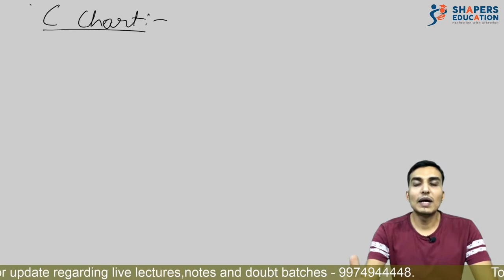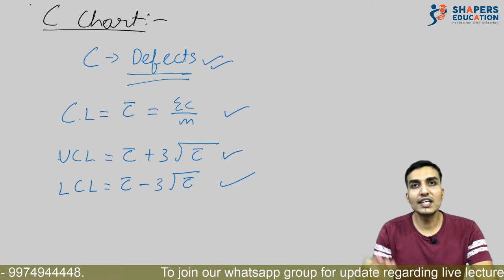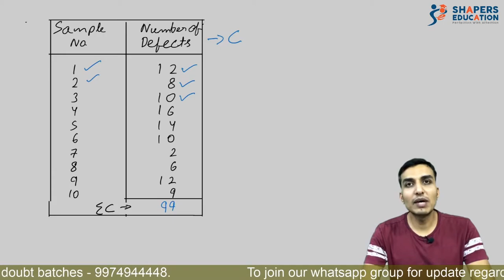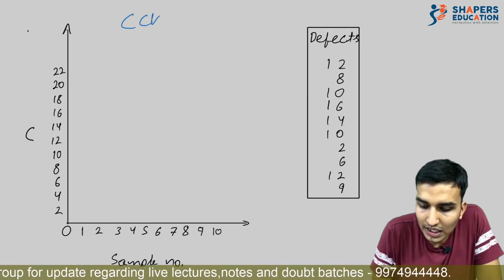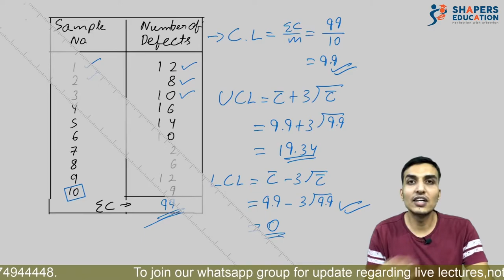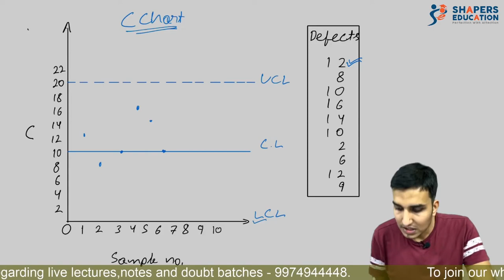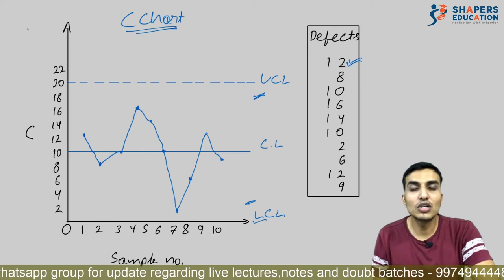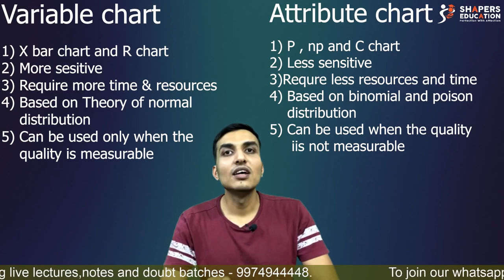C Chart | STATISTICAL QUALITY CONTROL | B.COM | SECOND SEM | VNSGU | JAY SARNA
Here we are discussing STATISTICAL QUALITY CONTROL
C chart, Uses of C chart and Difference between Variable chart and attribute chart,
this topic is helpful for B.COM, BBA, MBA and professional studies.

0:00 intro
0:50 what is C chart
1:55 C chart formulae
3:17 C chart illustration
5:44 C chart plotting
8:16 C chart interpretation
8:42 C chart uses
9:45 Difference  between Variable chart and attribute chart